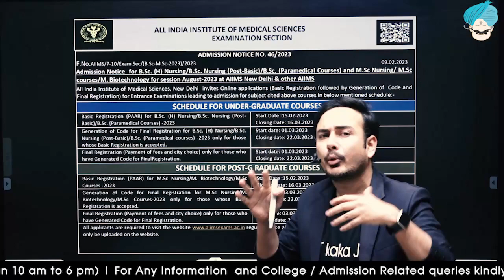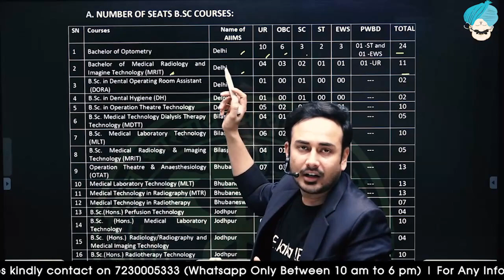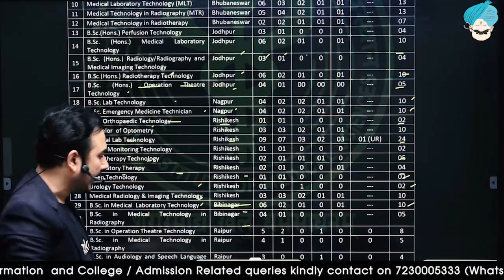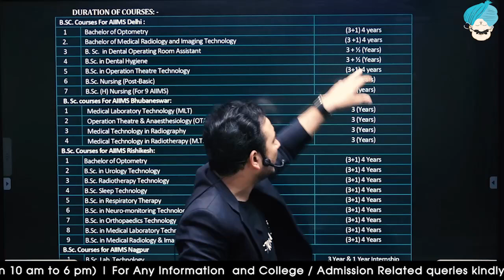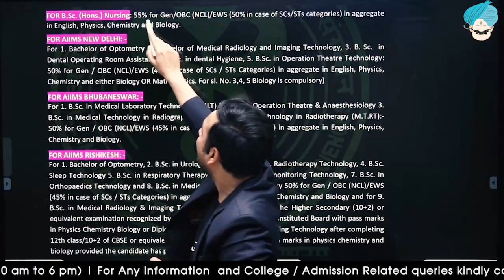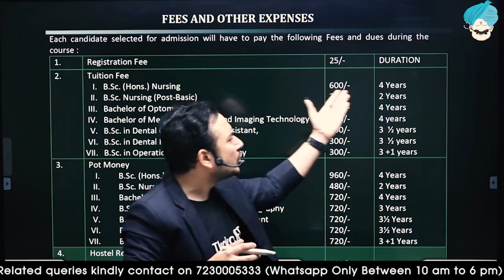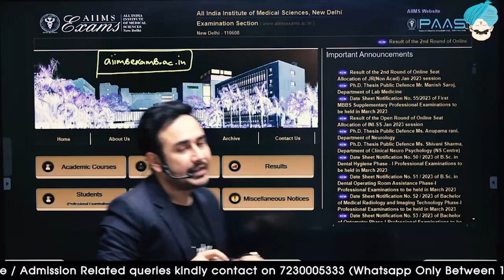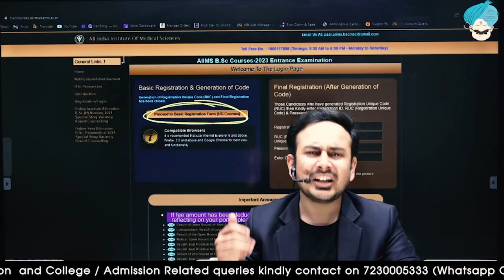All different courses in AIIMS after 12th l Complete Details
How to get admission in AIIMS without NEET